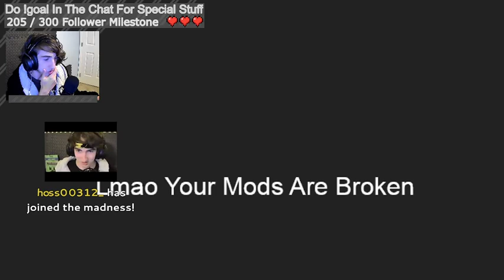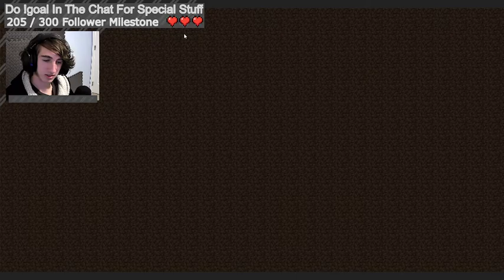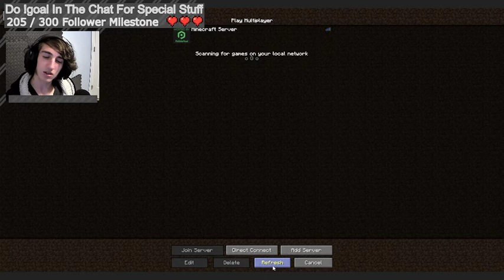Learning The Way Of The Jumble (Minecraft) - Upload #0 - [8/28/2021]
Thanks for all the support over my time on this platform!

"Would you let Ronald McDonald suck you?"